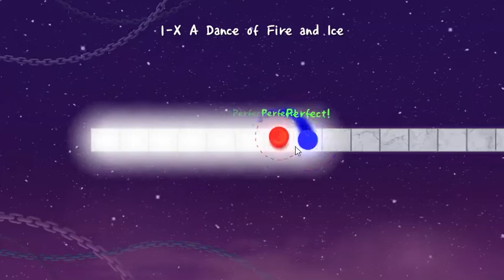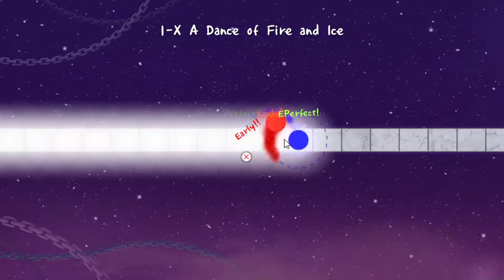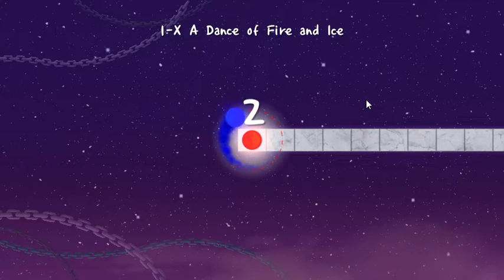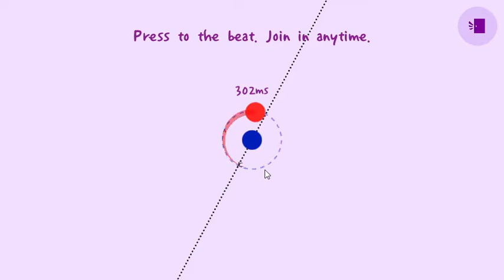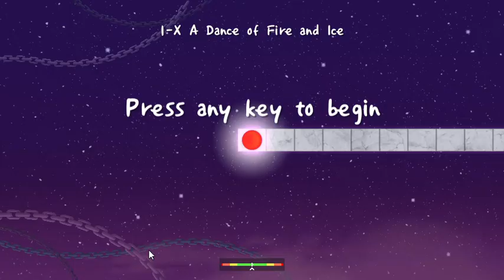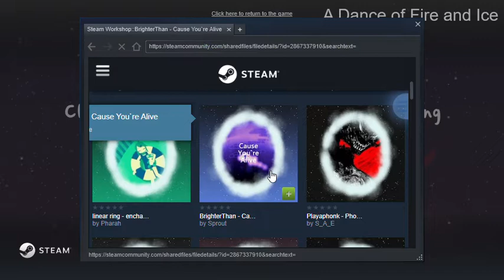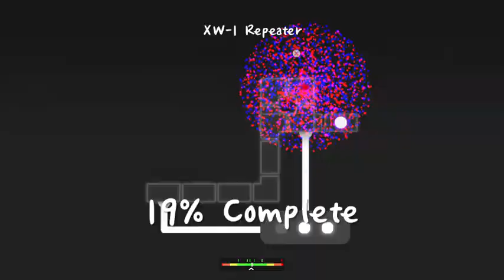A Dance of Fire and Ice first time playing LMAO